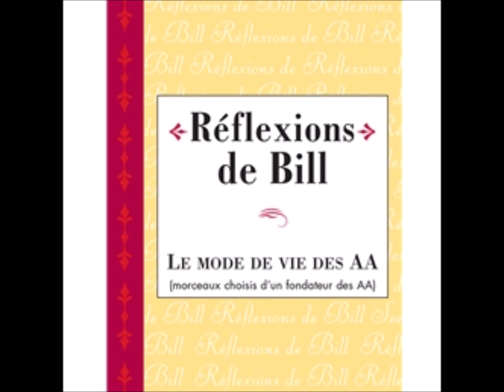98 La colère - ennemie de l'individu et du groupe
Cette page est classée dans les sections (Colère) (Controverse) (Ressentiment) (Unité) du répertoire de lectures et discussions du même livre.